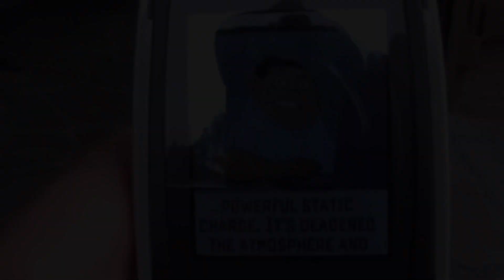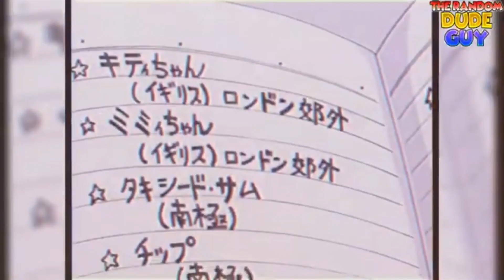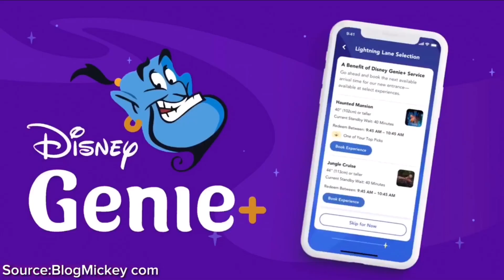The Random Dude Guy Conversation for 2024 and Highlights of 2023